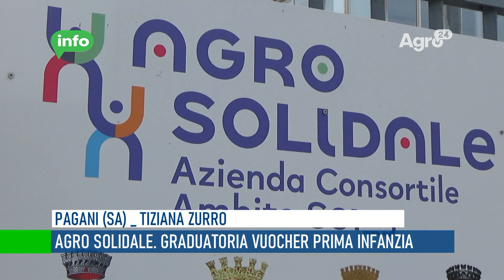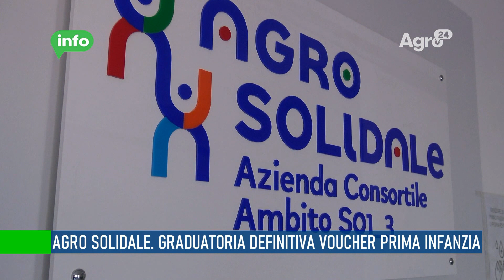Agro Solidale. Graduatoria definitiva voucher prima infanzia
Pubblicata dall’azienda consortile per i servizi sociali Agro Solidale la graduatoria definitiva per il riconoscimento del voucher prima infanzia. Il voucher consiste in un riconoscimento economico utilizzabile per la riduzione delle rette per la prima infanzia (nidi e micro nidi accreditati), determinato in relazione all'ISEE della famiglia richiedente e destinato a nuclei familiari di minori residenti nei 4 Comuni dell’Ambito Territoriale S01-3 (Pagani, San Marzano sul Sarno, San Valentino Torio e Sarno) con figli da 3 a 36 mesi, frequentanti per l’anno educativo 2022/2023 in una delle strutture accreditate dell’Ambito S01-3 (asilo nido o micro-nido).

L’Ambito riconoscerà alla famiglia un voucher mensile (da settembre 2022 a luglio 2023), che coprirà parzialmente il costo mensile della retta dichiarata dai soggetti accreditati, fino a un massimo di € 500,00 mensili per la frequenza a tempo pieno e fino a un massimo di € 300,00 per la frequenza part - time (5 ore giornaliere per 5 giorni a settimana).

A seguito del corrispettivo riconosciuto per ogni singolo utente attraverso il voucher la retta mensile della famiglia interessata sarà ridotta di pari importo. La quota che rimarrà a carico della famiglia sarà versata direttamente al gestore dell’unità d’offerta accreditata unitamente alla consegna del voucher. L’importo del voucher è quantificato in rapporto all’ISEE minorenni riferito al minore per cui è richiesta la prestazione secondo quattro fasce indicate nella domanda di richiesta del beneficio.  I cittadini residenti provenienti da paesi “extracomunitari” devono essere titolari di permesso di soggiorno di durata non inferiore a un anno.

Il servizio è di Tiziana Zurro